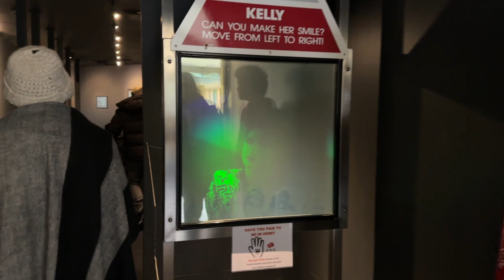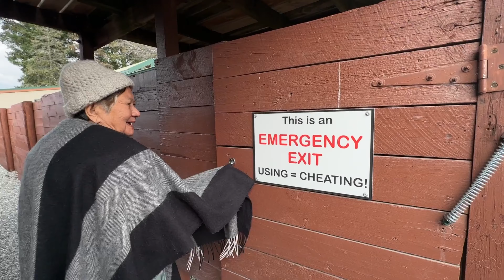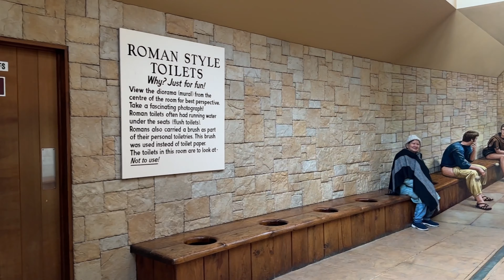Fam Trip Day 3: Wanaka & Queenstown